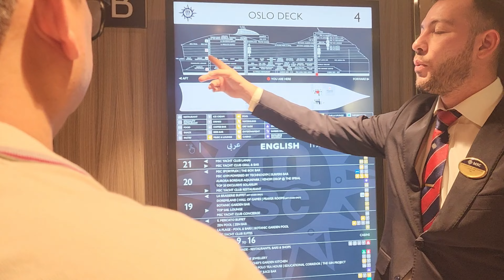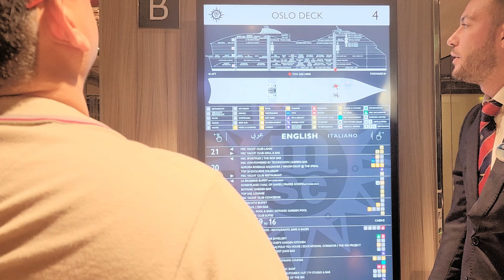MSC WORLD EUROPA / Cruise ship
This video was taken during Fifa world cup 2022 that was held in Doha, Qatar.